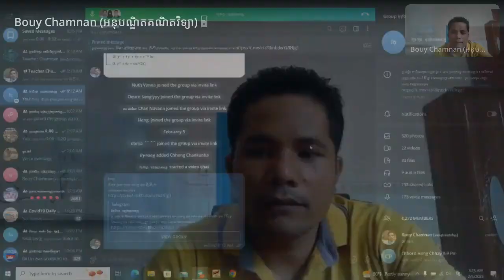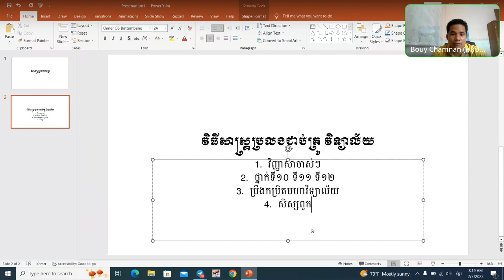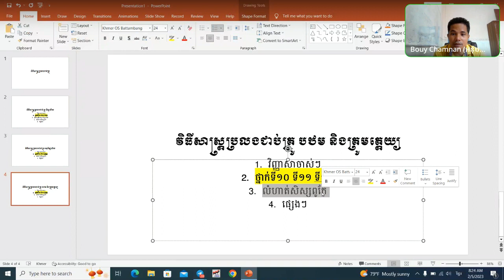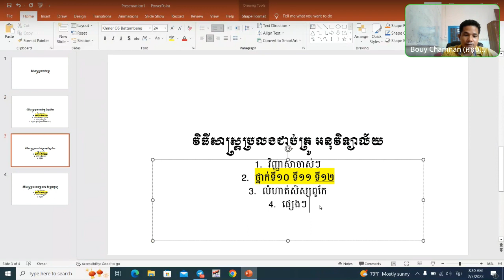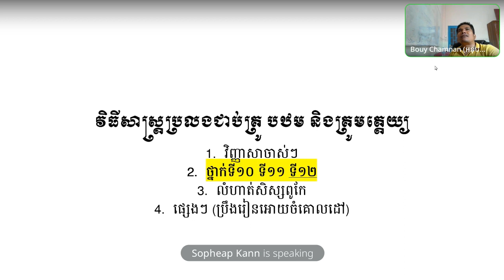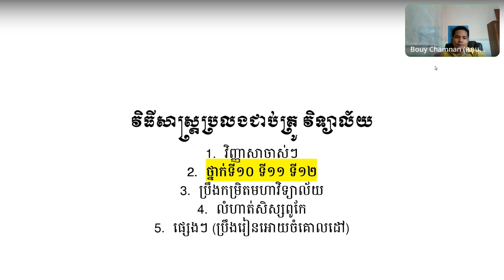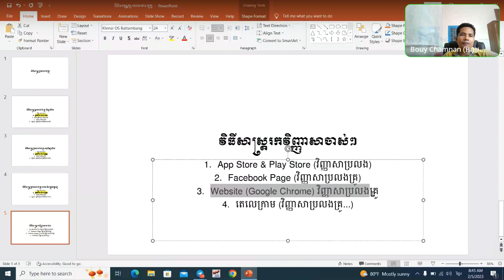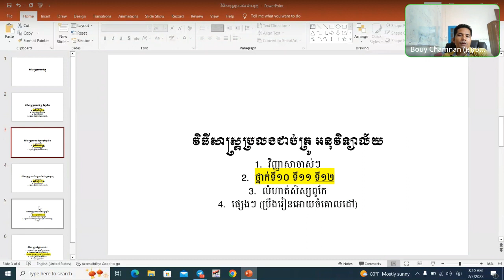វិធីសាស្ត្ រៀន អោយ ប្រលង ជាប់គ្រូ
វិធីសាស្ត្រ ត្រៀមប្រលងគ្រូ
របៀបរកឯកសារមករៀន
របៀបសរសេរអោយបានពិន្ទុច្រើន